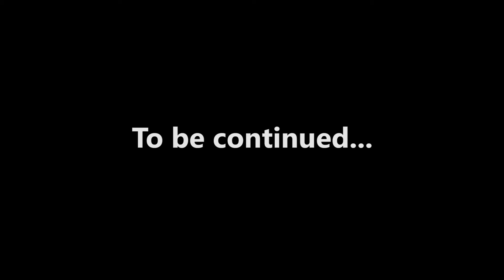FNaF 2 night 2-3 GAMEPLAY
Magandang umaga my friends! Ernesto here, hope you enjoy today's video!😀